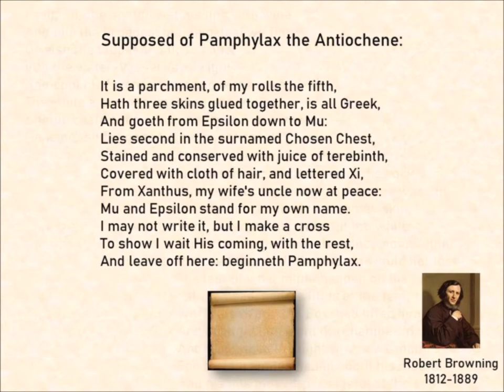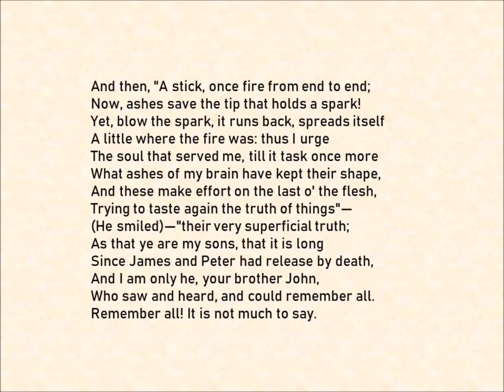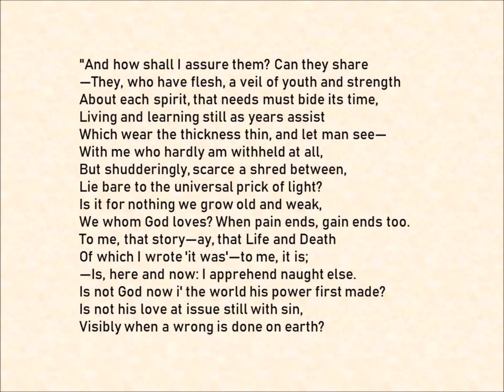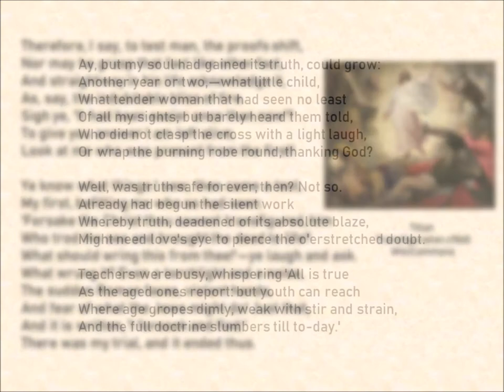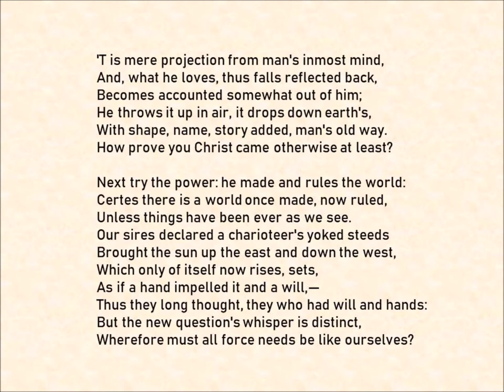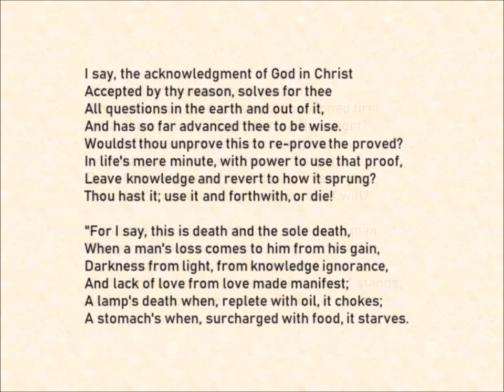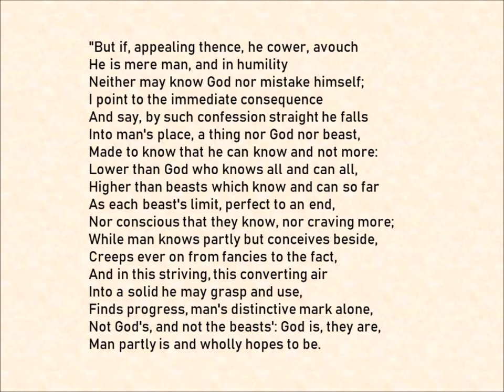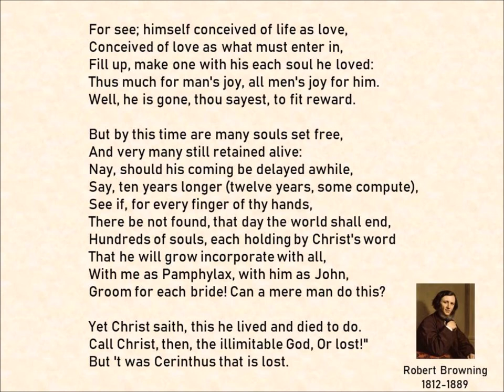A Death in the Desert by Robert Browning 1864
The English Poet Robert Browning published A Death in the Desert in 1864. He used the poem to discuss current objections to Christianity. The objections of 1864 were the same as they are now. I like the way he had John the Evangelist answer the objections.